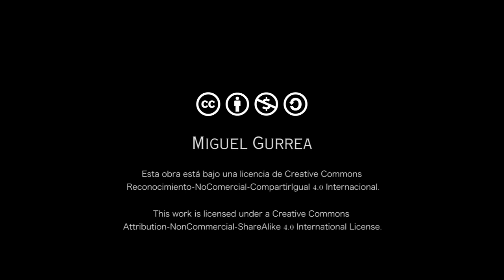MASHUP Shape of you, Havana and OK - Instrumental piano and guitar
Hey guys! My name is Miguel (16, Spain). Here is my first youtube video - a mashup of three songs on guitar and piano:

- 'Shape of you', Ed Sheehan
- 'Havana', Camila Cabello
-'OK', Robin Schulz

Video: @sara_gurrea